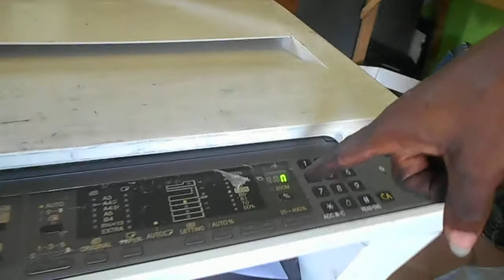RESOLVING SHARP AR 5516 Printing Blank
When your Sharp AR-5516 Starts printing blank here is why and how to resolve it.